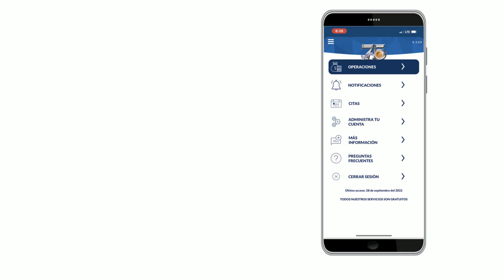NUEVO IMPORTE RETIRO PARCIAL